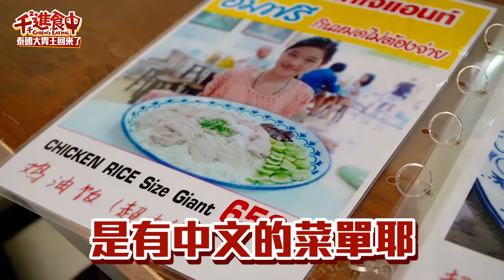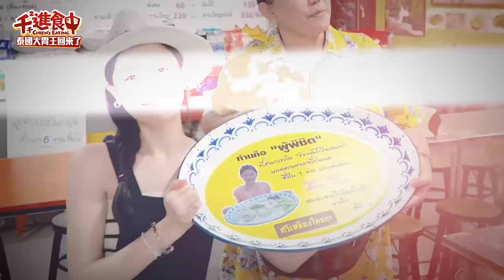【千千進食中】泰國巨無霸海南雞飯！挑戰成功?人！吃完不用錢！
三碗豬腳 😆
大家常聽到新加坡的海南雞飯
但其實泰國的海南雞飯也是很多遊客必吃的唷🤤

這次來久違的挑戰大份量
順便與大家分享水腫的千（？哈哈哈哈